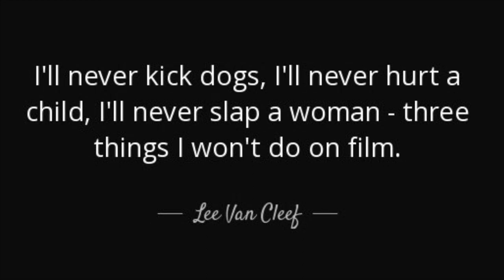A Tribute to Lee Van Cleef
Clarence LeRoy Van Cleef Jr. was an American actor who appeared in over 170 film and television roles in a career spanning nearly 40 years, but is best known as a star of Italian Spaghetti Westerns, particularly the Sergio Leone-directed ‘Dollars’ trilogy of films.

Born: January 9, 1925 in
Somerville, New Jersey, U.S.

Died: December 16, 1989 (aged 64) in Oxnard, California, U.S.